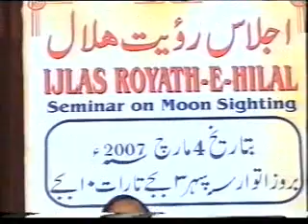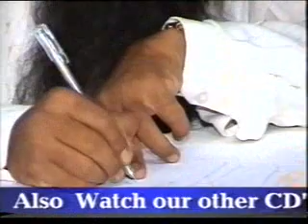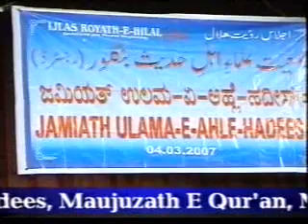RUYATE HILAL by ALLAMA JALALUDDIN QUASMI AT AMBEDKAR BHAVAN part 1 of 8.3gp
Ruyat e Hilal is a burning issue amongst we muslims. Sheikh jalaluddin qasmi answers all the questions which r put by Muqallidin and also to all those who refute to accept Sahi Ahadith and the word of our Beloved Prophet RASOOL E KARIM [P.B.U.H] and act of Sahabas [R.A] and instead take what their IMAM said Despite there being many Sahi ahadith.
Sheikh proves by Sahi Ahadith that Ruyat E Hilal can be applied all over the at the same day.
May Allah guide us all muslims towards the Righteous path and bring unity among us and let all the muslims stand and unite at one Platform. AAMIN